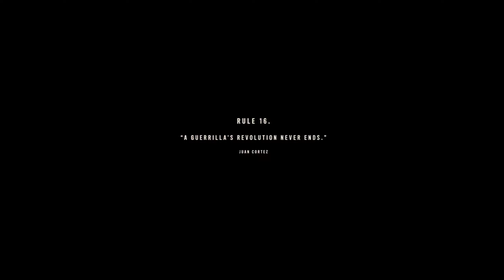Far Cry 6 - Operation The Battle Of Esperanza (Ending)